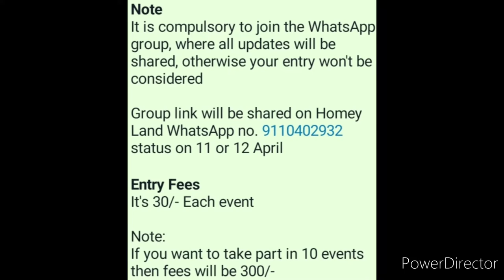Online Competition 2022😱🏅Win Attractive Trophies🏆Drawing, Painting, Speech, Dance, Craft, Singing